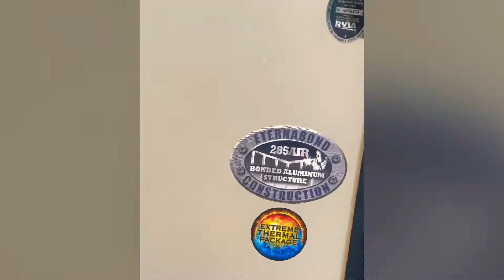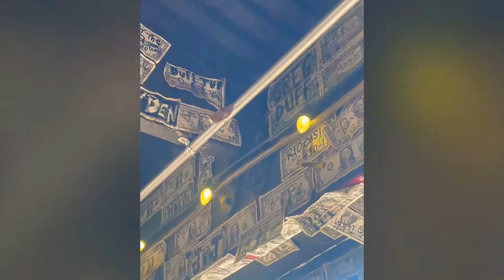Spring Break 2021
Sandbar Resort